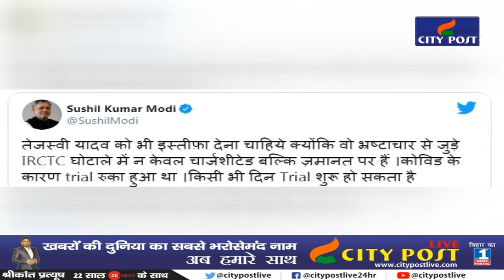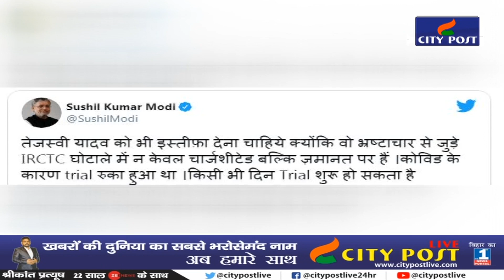इस्तीफा प्रकरण में Nitish सरकार के बचाव में उतरे Sushil Modi , मांग दिया Tejashwi से इस्तीफा